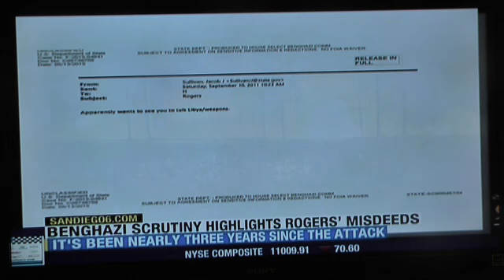Update on Benghazi emails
Benghazi terror attack email update